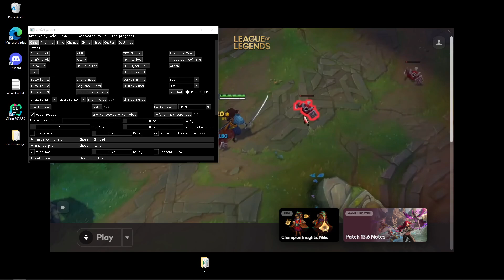Fiora vs Malphite top LOSS